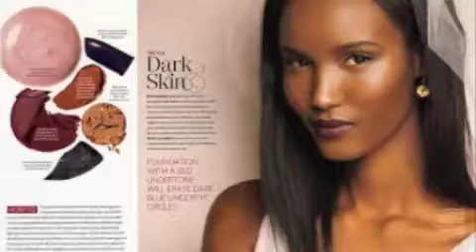ANTM Fatima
[Tyra Banks,J. Alexander,Nigel Barker,
Paulina Porizkova, Twiggy,Janice Dickinson,
Kimora Lee Simmons,Nolé Marin,Eric Nicholson,Beau Quillian.
ANTM: America's Next Top Model Cycle 1: Tessa Carlson, Katie Cleary, Nicole Panattoni, Ebony Haith, Giselle Samson, Kesse Wallace, Robin Manning, Elyse Sewell, Shannon Stewart, Adrianne Curry.
Jennifer An, Kara Vincent, Laura Kirkpatrick, Lisa Ramos, Lulu Braithwaite, Nicole Fox, Rachel Echelberger, Rae Weisz, Sundai Love